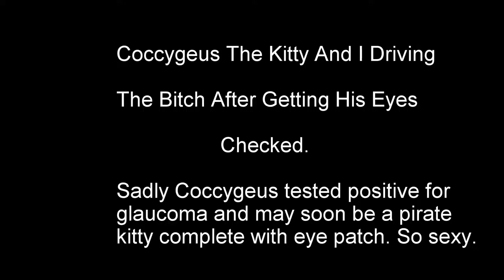Coccs And I Cruising In The Bitch After His Eye Exam